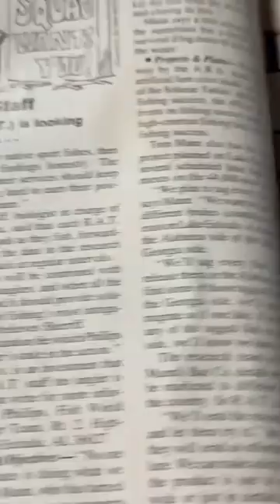Good Old Days Of Bass Fishing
Randy takes everybody on a tour are back in time in the bass fishing world..

Please use and bookmark my tackle warehouse link below if you need to buy any fishing equipment.